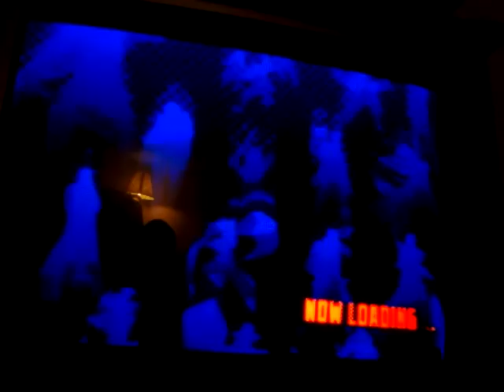UMvC3 Casuals 4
Me doing a set of casual matches with zerojack0